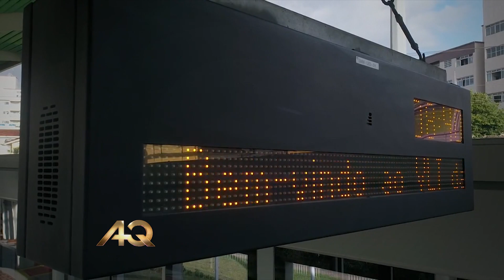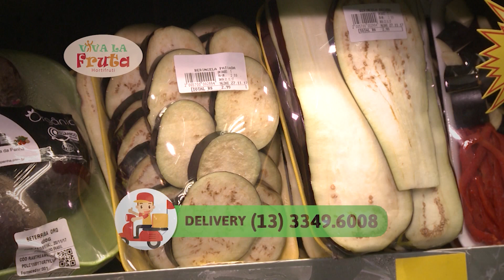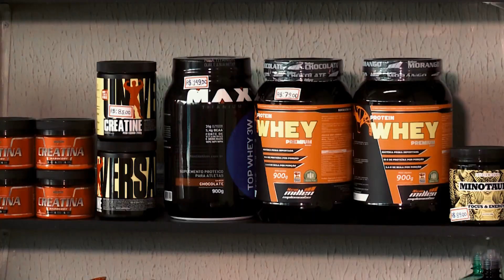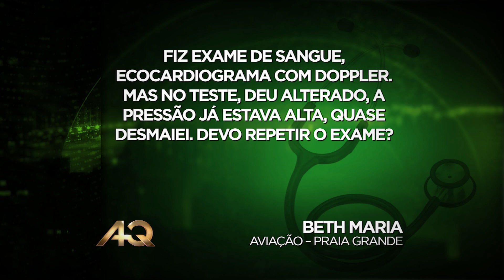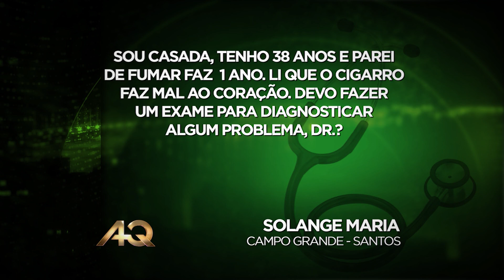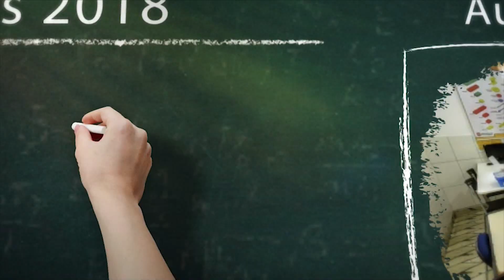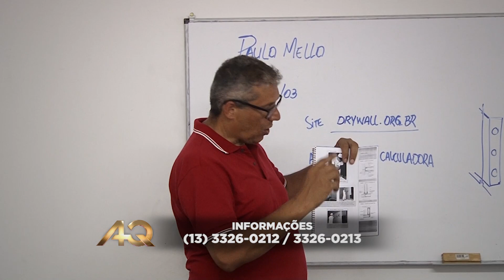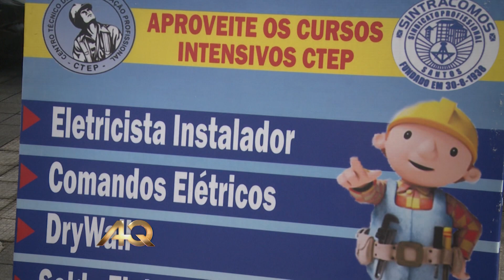PROGRAMA ALTA QUALIDADE 324 HD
Na sua TV:  o Alta Qualidade é exibido aos:

20h00 NA REDE BRASIL RBTV/TV ILHA DO SOL  e as
20H20 NA TV UNISANTOS/TVBRASIL;

12h30 NA REDE BRASIL RBTV/TV ILHA DO SOL e as
16h00 NA TV UNISANTOS/TVBRASIL;

SEGUNDA AS 20H30 NA TV UNISANTOS/BRASIL E A 01h30 NA TV SANTA CECILIA HD;

QUINTA AS 20h30 NA TV UNISANTOS/BRASIL;

SEXTA AS 14h00 NA REDE BRASIL RBTV/TV ILHA DO SOL e as 14h30 na SANTA CECILIA TV HD!

Não Perca !